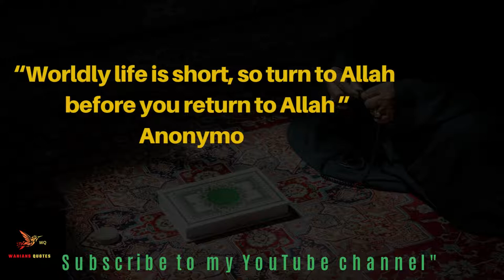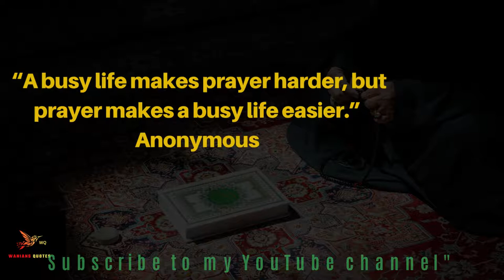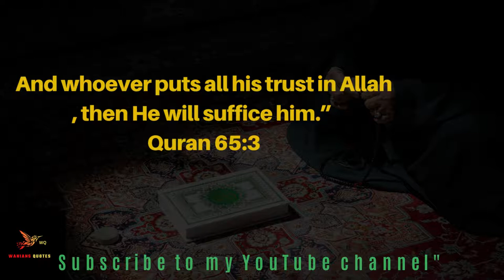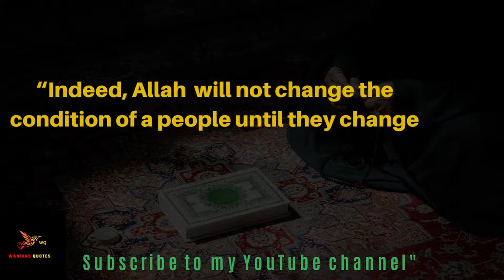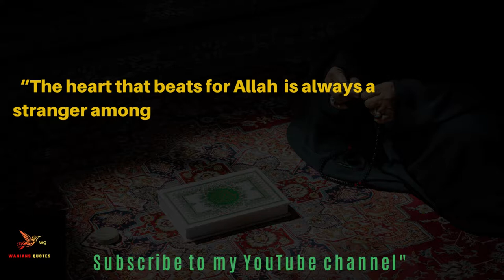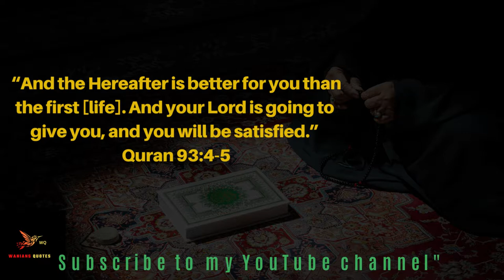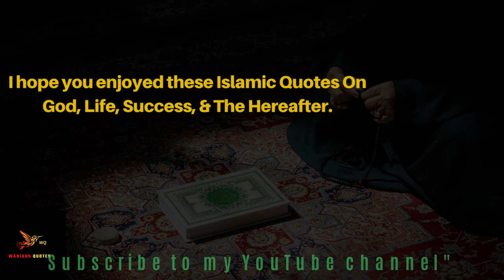Most Interesting ADVICE FROM ALLAH FOR PROBLEMS IN LIFE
In this video, we're going to be discussing some of the most interesting advice from Allah for problems in life. From dealing with stress to dealing with difficult people, we'll be covering a variety of topics that can help you get through difficult times.

If you're looking for advice on how to deal with problems in your life, then be sure to watch this video. We'll be discussing some of the most interesting and useful advice from Allah for dealing with problems in life. From solving stress to dealing with difficult people, this video has everything you need to get through tough times!
50 Inspirational Islamic Quotes On God, Life, Success, & The Hereafter @RedFrostMotivation
ADVICE FROM ALLAH FOR PROBLEMS IN LIFE
TRUST GOD - Inspirational & Motivational Video
ALLAH HAS A BEAUTIFUL PLAN FOR YOU! - DON'T WORRY
When Allah wants to give you something
ADVICE FROM ALLAH FOR PROBLEMS IN LIFE: How to solve them
ADVICE FROM ALLAH - How to Deal with Problems in Life
ADVICE FROM ALLAH FOR PROBLEMS IN LIFE - RedFrostMotivation
ADVICE FROM ALLAH FOR PROBLEMS IN LIFE: How to Overcome Them

You may be going through a hard time right now but God knows what He is doing. God knows what is best for you. He can see the end result. One day you will see God’s purpose behind the path He chose for you. Learn to trust God

We own the copyright to all of our movies and audio recordings, and only our channel is allowed to use narrations of publicly available historical documents. No material from another source is ever uploaded to Wanian Quotes.

By giving new life to some of history's finest and most empowering texts, we hope to motivate viewers. The main goal of our channel is to make you feel better and give you the confidence to live a life that is authentic to you.